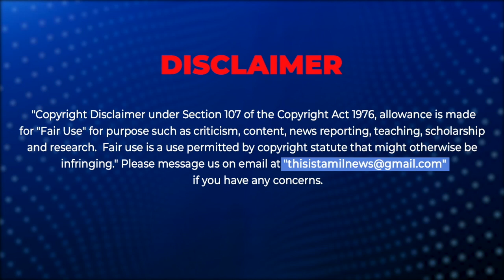திருவின் குரல் படக்குழுவுடன் ஒரு நேர்காணல்!